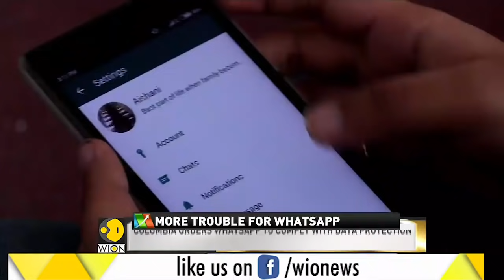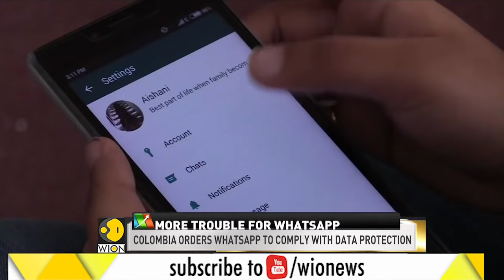World Business Watch: Colombia orders WhatsApp to comply with data protection | Privacy Update News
Now, the trouble mounted for Facebook-owned instant messaging application WhatsApp in South America now. Colombia's top consumer protection watchdog on Wednesday ordered messaging application WhatsApp to take measures to protect users' personal data, saying it violated more than half of the rules governing such information.